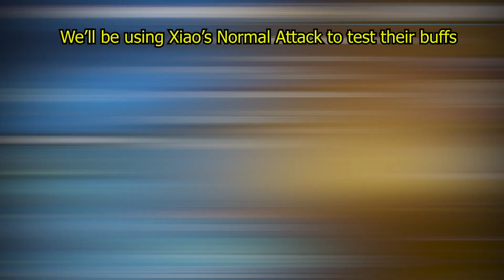Candace VS Yun Jin: Who Buffs Better???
Candace still looking good tho

~Timestamps:
0:00 Intro
0:15 Candace Buff description
0:29 Candace Build
00:49 Yun Jin Buff description
01:10 Xiao Build
01:31 Xiao NA (No Buffs)
02:08 Xiao NA (Candace Buff)
02:44 Xiao NA (Yun Jin buff)
03:27 Xiao NA (Candace + Yun Jin buff)
04:19 Closing Remarks